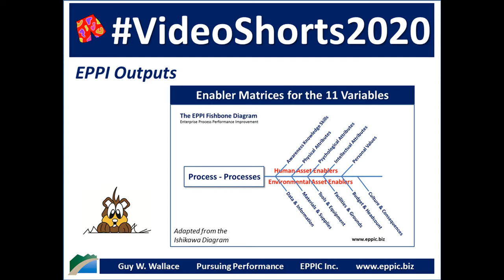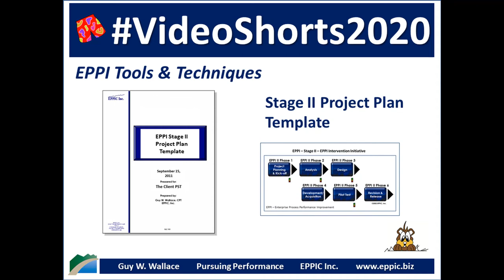VideoShorts2020 - EPPI - Outputs Processes Tools and Techniques Overview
EPPI is a methodology-set for Enterprise Process Performance Improvement - an extension - By Design - of The PACT Processes for performance-based ISD/ T&D/ L&D/ Knowledge Management. The Project Planner/Manager role and Analysts role overlaps between the 2 methodology-sets of PACT and EPPI.

The PACT or EPPI Project Manager or Analysts may not be involved in EPPI Stage II - Intervention Initiatives implementations after an EPPI Stage I efforts and/or a PACT effort uncovers issues/ opportunities to improve Enterprise Process Performance for Worthy Returns in Economic, People and Infrastructure Value Adds. But they need to be aware of what that is, and to perhaps be invoked in some or all of the Project Planning of any EPPI Stage II efforts worthy of pursuit.